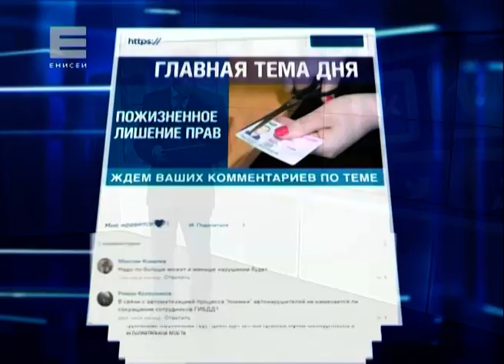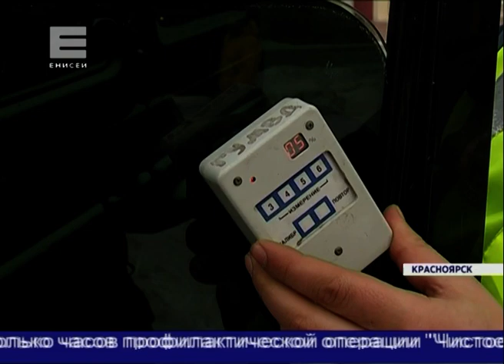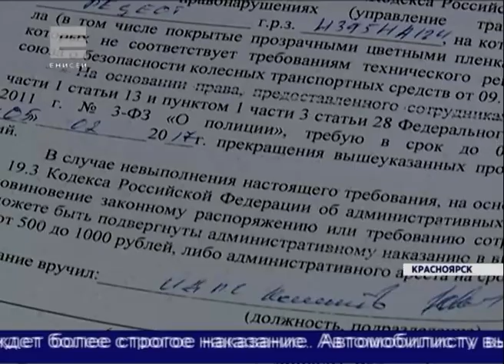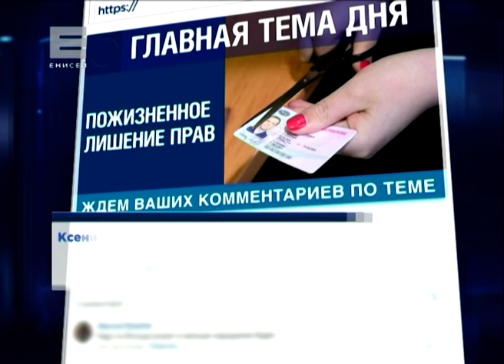Новости от 03.02.17